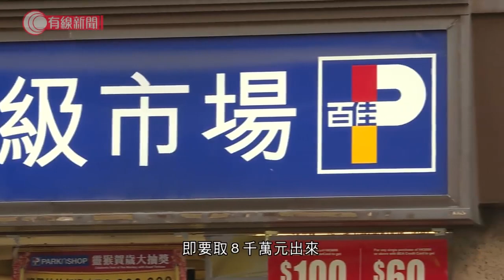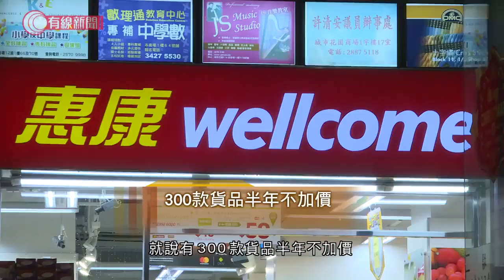兩大超市成功申請保就業 百佳 派3200萬現金券供抽獎 - 20200923 - 香港新聞 - 有線新聞 CABLE News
【兩大超市成功申請保就業　百佳  派3200萬現金券供抽獎】
 【消委會：購物直接減價最便捷　  百佳：有向政府提議、政府不接納  】

 兩大超市成功申請保就業，除了要  發放現金券給弱勢社群，百佳說會  用3200萬元，以現金券形式讓  市民抽獎；惠康則會半年不加價回  饋顧客。消委會認為購物直接減價  最簡單便捷，百佳稱有向政府提議  ，政府不接納。

 # 有線新聞  # 保就業計劃  # 現金券  # 百佳  # 惠康  # 超市  # 消委會

相關影片:
1. 黃大仙上邨雙屍命案　溢善樓單位傳異味　消防破門發現男女倒斃屋內 - 20200921 - 香港新聞 - 有線新聞 CABLE News
2. 滙豐股價失守30元　小股東不捨得賣　醫學會擬逐步減持 - 20200921 - 財經新聞 - 有線新聞 CABLE News